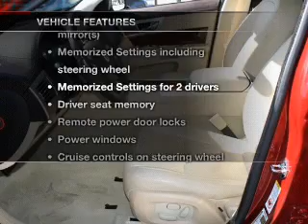2009 Jaguar XF - Clearwater FL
Year: 2009
Make: Jaguar
Model: XF
Trim: Luxury
Engine: 4.2 liter 8 cylinder 32 valve
Transmission: 6-Speed Automatic
Color: Red
Mileage: 37082
Address:
18911 US. 19 N.